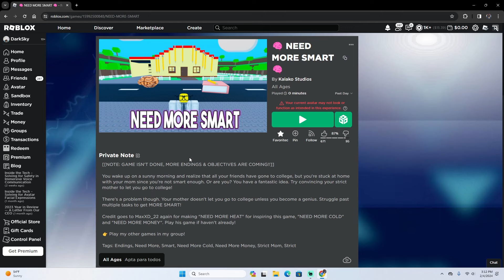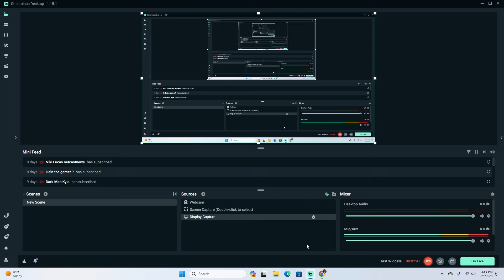NEED MORE SMART!